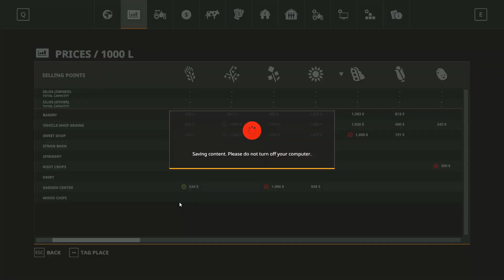More Harvesting | No Man's Land Survival | Multiplayer Ep - 6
Hey everyone! Welcome to the 6th episode of the No Man's Land map of fs 19! Today we will Fertilize our fields and harvest a huge area that we just turned into fields! We need to make money faster!

If you are new to my channel a sub would be awesome! It will be like if you are donating me a $. And please if you have any suggestion please do let me know! Any suggestion or positive criticism will be highly appreciated!

Social media links will be available soon!